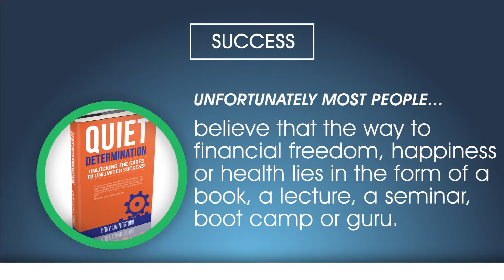Quiet Determination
Your MINDSET isn't everything thing when it comes to being successful...it's the ONLY thing!